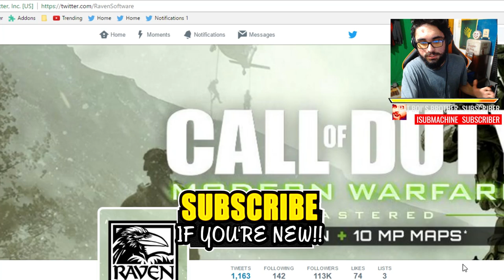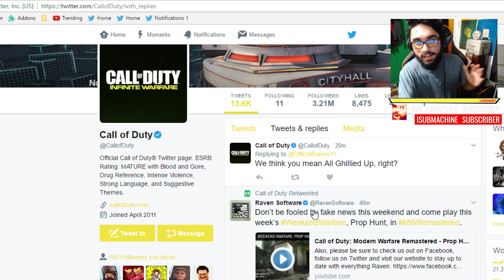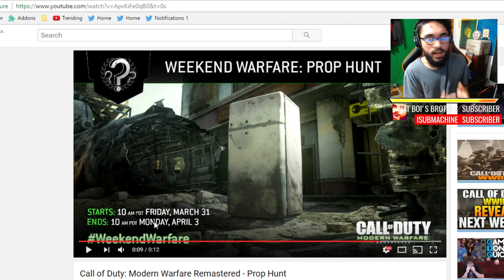NEW Trailer & PROP HUNT is COMING To Modern Warfare REMASTERED (New Game Mode Prop Hunt)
You may have seen Garys Prop Hunt, maybe some other games, you have seen prop hunt gamemodes, but this it is coming to Call of Duty. We got new trailer for prop hunt and it is coming to Modern Warfare Remastered as a new weekend warfare gamemode. Yes we are getting prop hunt and I cannot wait to live stream prop hunt tomorrow and show you guys guys some prop hunt gameplay. Hope you all enjoy!